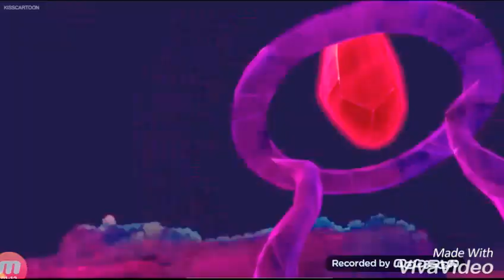LMV - Ready For It?